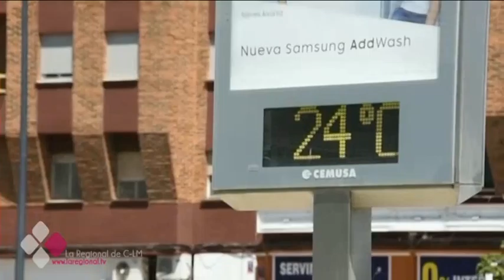¡ATENCIÓN! YA ESTÁ AQUÍ EL VERANO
Hoy comienza el verano, por lo menos el climatológico. Debido al cambio climático se espera que sea más caluroso de lo habitual. Desde el Ministerio de Sanidad ya han puesto en marcha un decálogo con recomendaciones para evitar sustos.